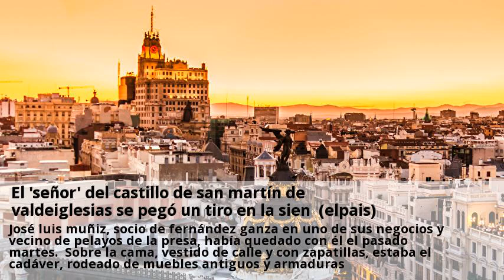El senor del castillo de san martin de valdeiglesias se pego un tiro en la sien (elpais)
Juan fernández ganza, un millonario propietario del castillo medieval de la localidad madrileña de san martín de valdeiglesias, fue hallado muerto en su cama la tarde del pasado martes con un orificio de bala en la cabeza y un revólver en la mano. El señor del castillo, como era conocido en el pueblo, ponía fin así a una vida en la que no han faltado las mujeres, el ocultismo, el exceso de alcohol y una extraña pasión por los leones. Fernández ganza fue encontrado por la guardia civil tumbado en la cama con una pistola del 9 corto en su mano izquierda y un orificio de bala que le atravesaba la cabeza. Algunas personas aseguran haberle visto por última vez el pasado domingo, en estado de embriaguez. Entre los herederos del antiguo propietario del castillo se encuentra un niño de dos años de raza negra, nacido de la unión con una súbdita filipina. El pequeño, que sufría malos tratos de su padre, se encuentra en un internado de menores. Los vecinos recuerdan sus constantes borracheras, y en la casa cuartel de la guardia civil hay innumerables denuncias contra su persona por alteración del orden público y agresiones. Acostumbraba a pasear por las empinadas calles de san martín a lomo de uno de sus caballos, perfectamente uniformado con botas de montar, gorra y la fusta. José luis muñiz, socio de fernández ganza en uno de sus negocios y vecino de pelayos de la presa, había quedado con él el pasado martes. Sobre la cama, vestido de calle y con zapatillas, estaba el cadáver, rodeado de muebles antiguos y armaduras.